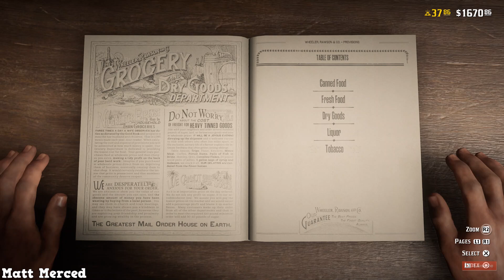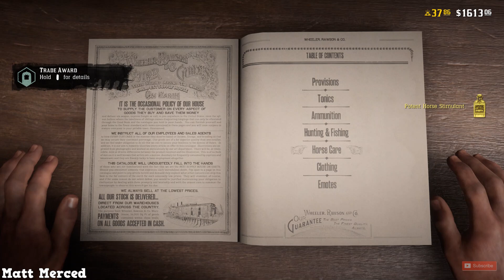Every Man For Himself : Red Dead Redemption 2 Online Walkthrough : RDR2 Online Gameplay (PS4)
Now This One Got A Little Crazy, Gave Me A Couple Of Laughs Throughout ! The Dude Who Lassoed Me Up Is A SAVAGE !!! Either way thank you guys for coming back, I appreciate the support. Stay with me, I got more videos coming soon ! MUCH LOVE !!

Laugh and Enjoy The Video !